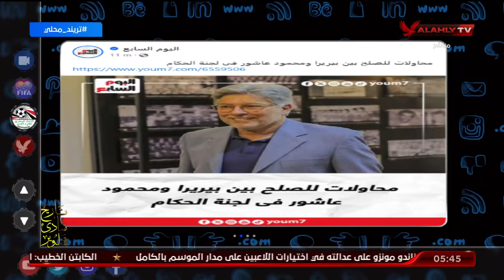تعرف على محاولات للصلح بين بيريرا ومحمود عاشور فى لجنة الحكام مع محمد سعيد